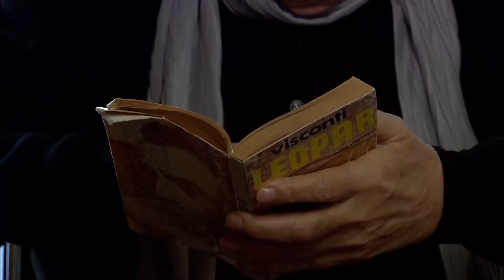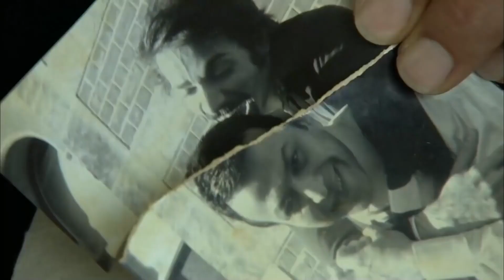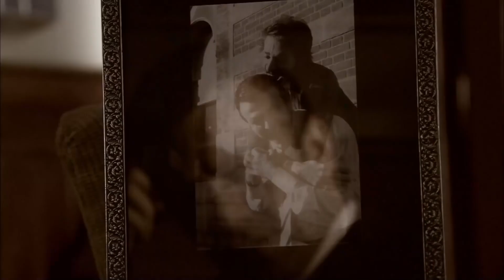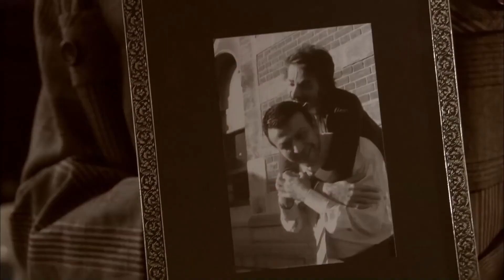Ezel İle Tanışma Serüvenimiz #39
Ramiz Karaeski - Ezel Serüveni. "HAYAT BİR BİLMECE İPUCUNU BUL YEĞEN"